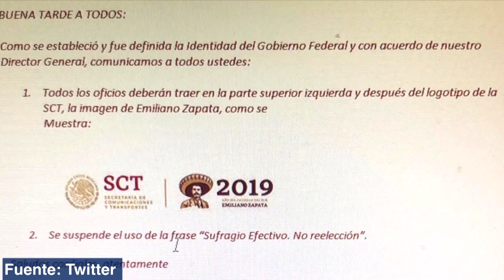DDC/ El macabro plan de AMLO para reelegirse